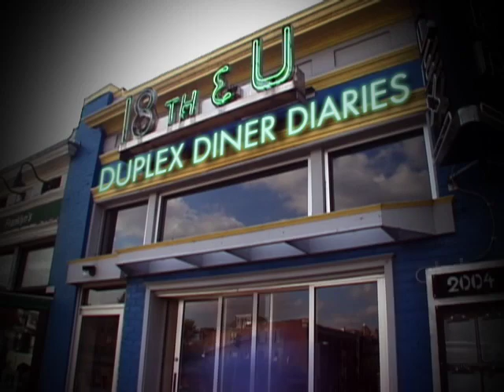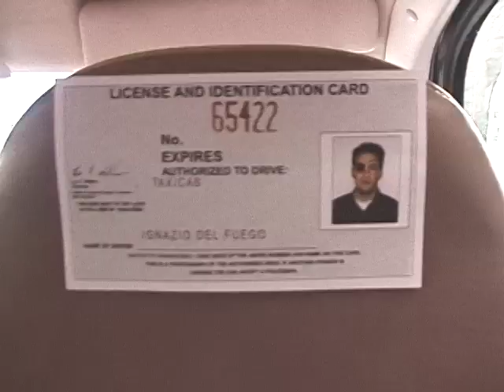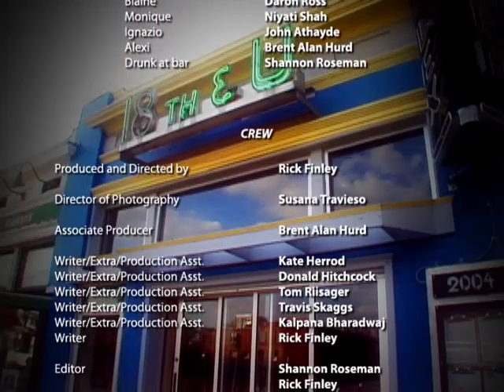18th & U : Duplex Diner Diaries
A Washington DC neighborhood diner serves as the backdrop for our cast of characters in this soap opera parody.